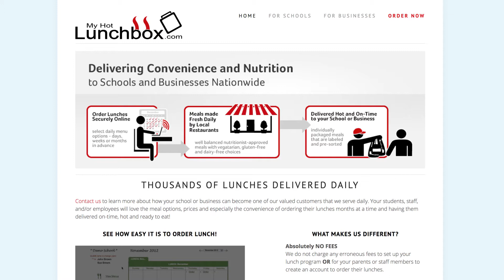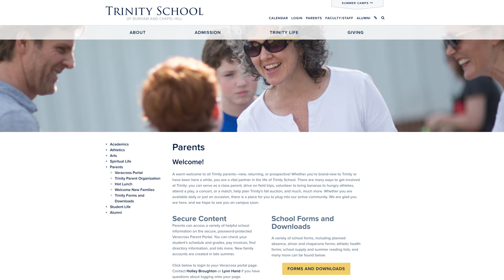Trinity Parent News | Episode 1 | August 4, 2017